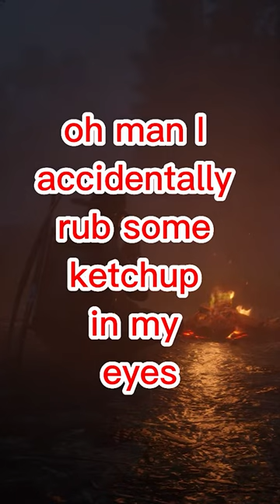Gaming Jokes #5 😂🤣🔥Dad Jokes